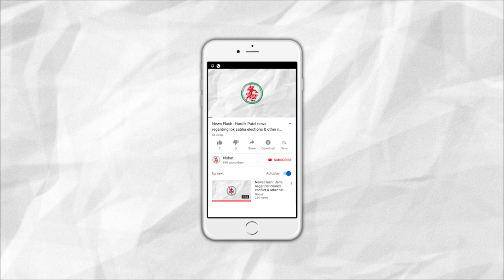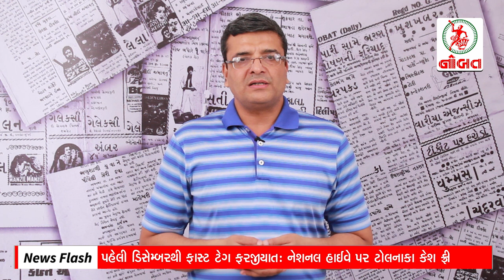News Flash: Shiv Sena, NCP-Congress to form Government in Maharashtra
1. Shiv Sena, NCP-Congress to form Government in Maharashtra
2. Committee approves DP road from swaminarayan nagar to gandhinagar station
3. Fast Tag to be compulsory from 1st December : Toll plaza's to be cashless on National Highway
4. Advanced Fire Station to be made in Khambhalia
5. Jamnagar blood bank to be re-opened on a wider scale